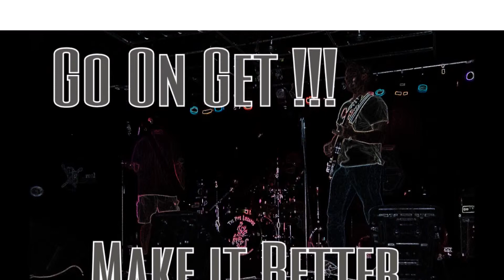Make it better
"Make it Better" written by: Vince Raver  Performed by: Go On, Get !!! Vince Raver - Lead Vocals and Guitar    Doug Seyfer - Drums    Destry Maria - Bass and B/G Vocals. "Make it Better" will appear on Vince Raver's upcoming new CD "Top Secret Confidential"